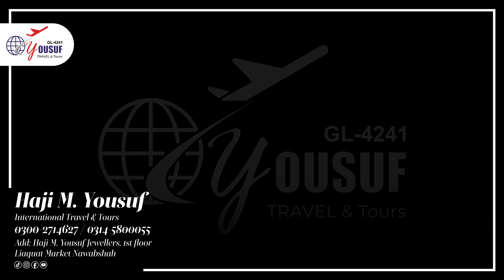Plaza in OHOD (2 Star Hotel) 200 Meter Distance in Madina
Rana Adil Akram: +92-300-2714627 (Pakistan)
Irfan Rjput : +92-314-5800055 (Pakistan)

Office Address:
Haji Muhammad Yousuf Jewelers 1st Floor Liaquat Market
Nawabshah